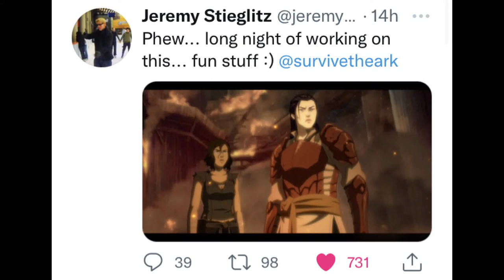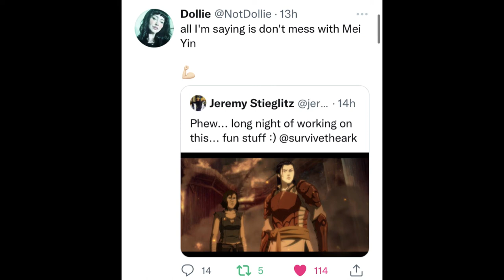Talking about Ark Animated Series Image